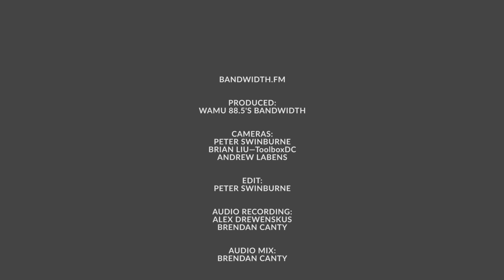FEEDEL BAND, "ETHIOPIAN OCEAN" // Live for Bandwidth.fm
D.C.-based Ethiopian ensemble performs the languid "Ethiopian Ocean" live in WAMU's D.C. studios in November 2014.

D.C.-based Ethiopian ensemble Feedel Band filmed this simmering performance of "Girl From Ethiopia" live at WAMU 88.5's studios in November 2014.

Video: Brian Liu (ToolboxDC), Andrew Labens, Rhiannon Newman, Peter Swinburne
Video edited by Peter Swinburne
Audio: Alex Drewenskus, Brendan Canty